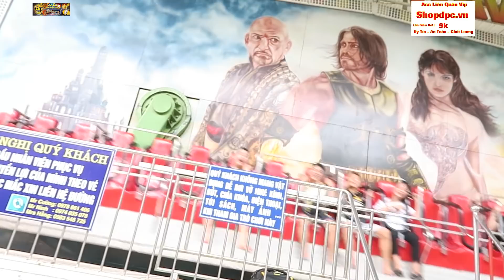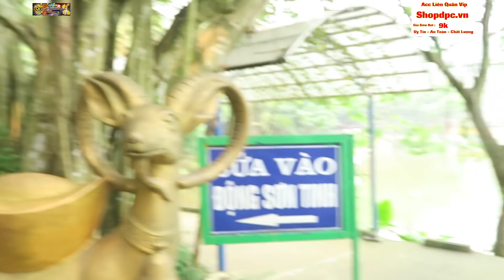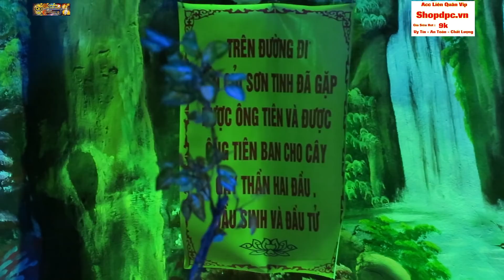DPC || Dẫn Người Yêu Xinh Gái Và Cả Team Đi Chơi